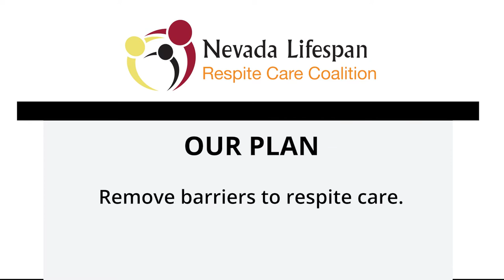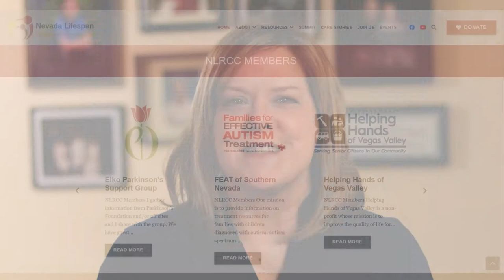Welcome to the Nevada Lifespan Respite Care Coalition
Often, caregivers do not realize they are caregivers because they are doing what must be done and not expecting anything in return. This takes a toll on a caregiver. And no caregiver should ever feel alone. We need to be ready to lend assistance at their call for help.

The Nevada Lifespan Respite Care Coalition has long been a partner to the state of Nevada in advocating and recommending priorities to state and local agencies that support caregivers, and to increasing awareness and access to respite.

The Coalition is the voice of caregivers across Nevada. Without that voice, the needs of caregivers are often overlooked.

Here’s what we do:

- Work with state and community agencies to coordinate respite care services for family caregivers of children, adults, and elders with special needs.

- Remove barriers to respite care faced by family caregivers due to location, socio-economic status, and cultural identity; and

- Involve family caregivers, those needing care, and their communities in the design and delivery of respite care services that meet their needs.

We need you. Join us in this work.

If you know a caregiver, support a caregiver, or are a caregiver yourself, we invite you to add your voice. Coalition applications are available on our website.